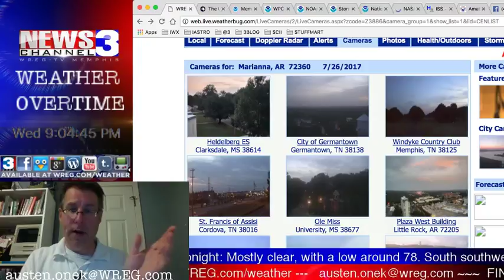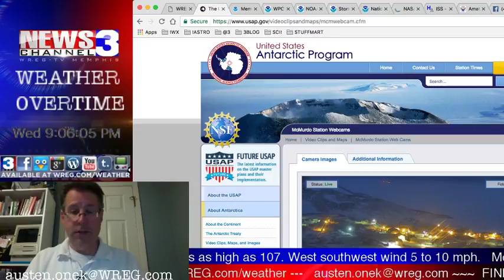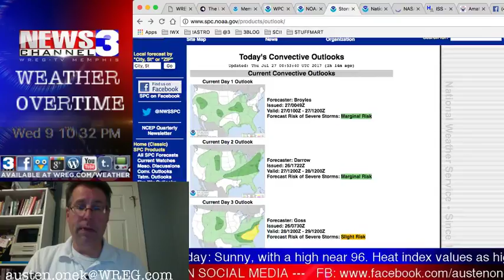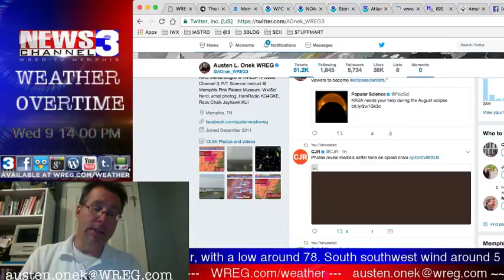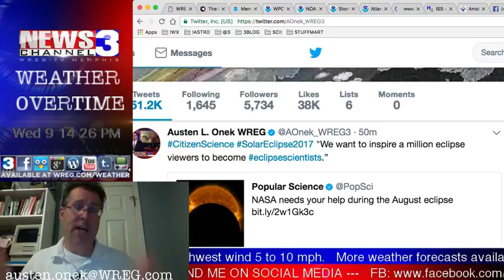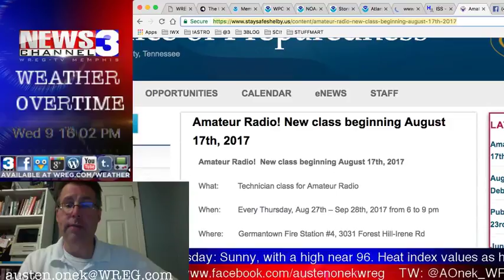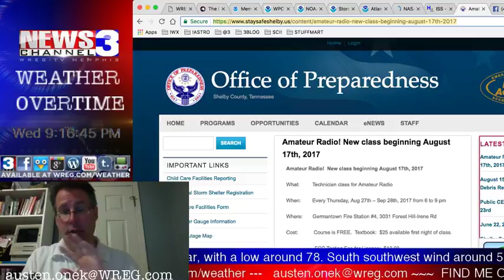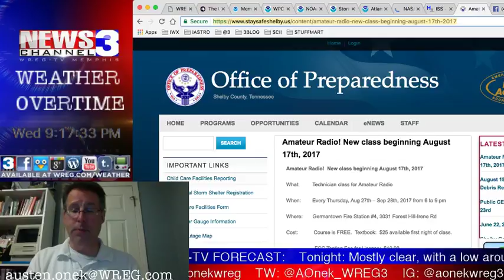WREG-TV Weather Overtime for WED PM 7.26.2017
WREG Meteorologist Austen Onek takes an in-depth look at the forecast for Wednesday evening and into the rest of this week.